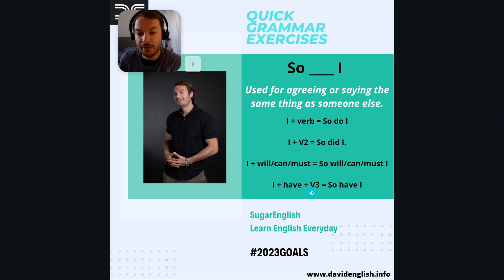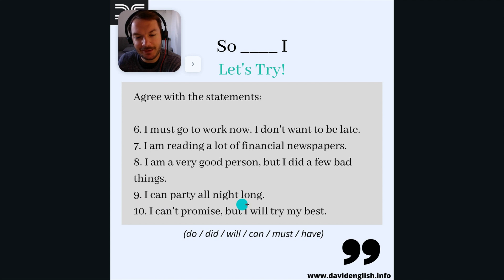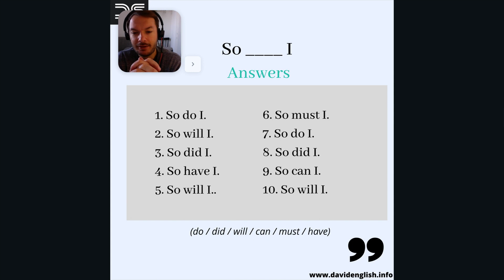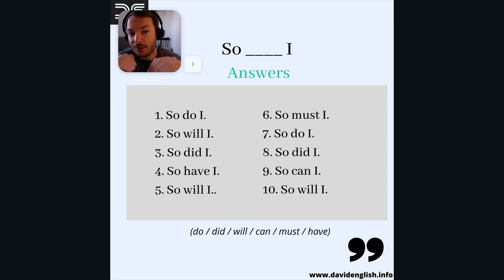so did I, so do I, so can I, so will I, so must I, so have I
Hi everyone,
I believe the only way to get good at something is practice. This is a 5 minute exercise on "so"
"so_______I." It is used for agreement in a positive way.

SO is used to show agreement with positive statements. Here are some examples of mine:

I live in Israel. So do I!
I have a brother. So do I!
I am 35 years old. So am I!
I love meeting new people. So do I!